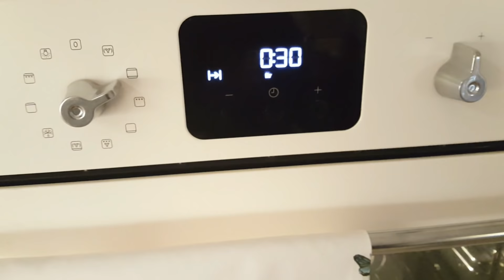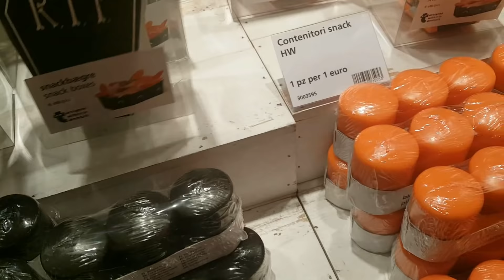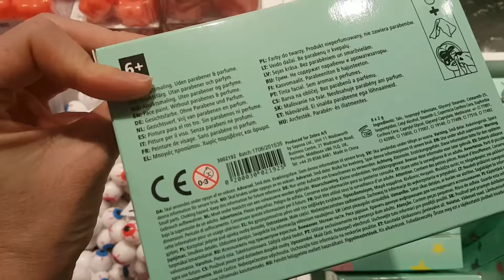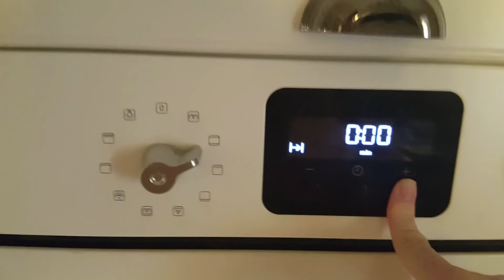VLOG 💜 Facciamo le PULIZIE! 🏠 Delusione da PRIMARK! ☹ Mi Preparo con VOI💄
❤️ Se il video TI è PIACIUTO lasciami un pollice in su ;) ♡

VIDEO RECENTI